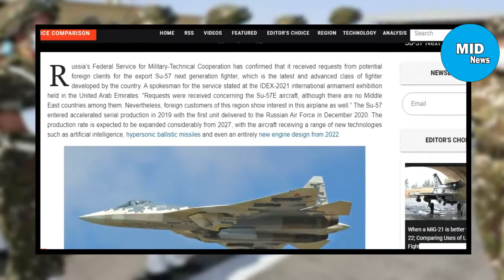The Sukhoi 57 stealth plane flies in the skies of Algeria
What is the Russian S-500 defense system?
Russia wanted to develop an air defense system capable of destroying satellites and hypersonic missiles in low space orbit. The S-500 system is considered a development of the S-400 system, but the S-500 system will support the S-400, not replace it, and the S-500 system can detect targets With a range of 600 km, according to many reports, the S-500 can intercept all air targets, such as stealth aircraft, winged and ballistic missiles. According to Russian reports, the S-500 missiles can intercept 10 warheads for ballistic missiles. The speed of these missiles is 4 miles per second. 500 sets of distinct radar systems are directed at different targets at the same time such as drones, helicopters and missiles.